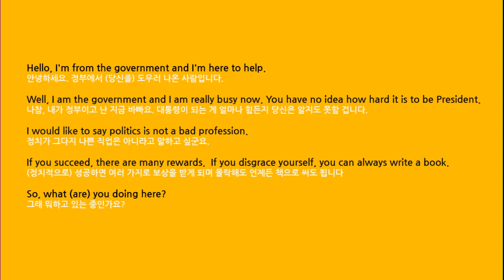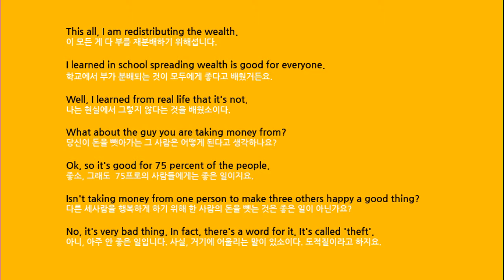SUPER EZ ENGLISH Movie Recommendation # 1 I want your money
People in the US want Obama stop spending on something like Obamacare.
They miss the days of RR (Ronald Reagan). He wanted a small government and less taxes on hard working people. It worked but Obama's doesnt. This is a very political movie.
You should watch this movie if you ever have any interest in US economy.

I do. 'Cause I once was one of them. Besides, this is a great crash course on practical political economy and people's sociophilosophy ultimately.

You ought to buy their CD.